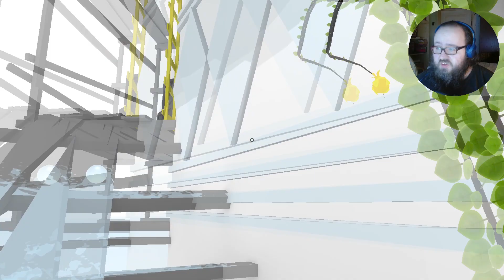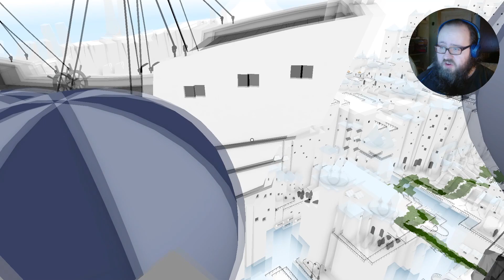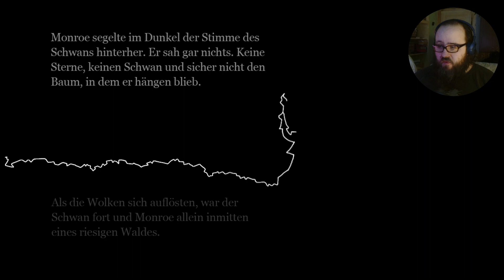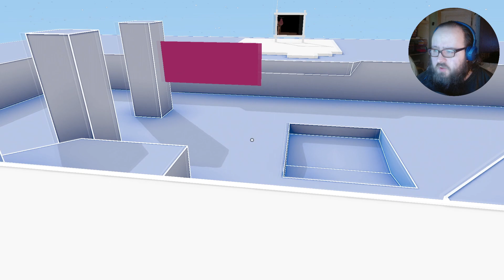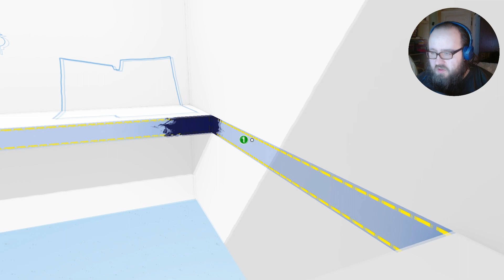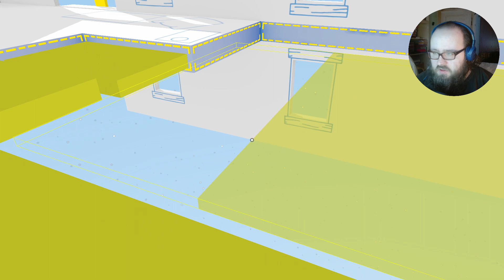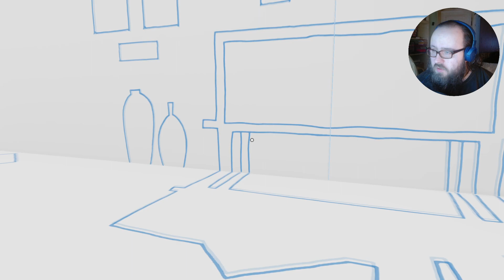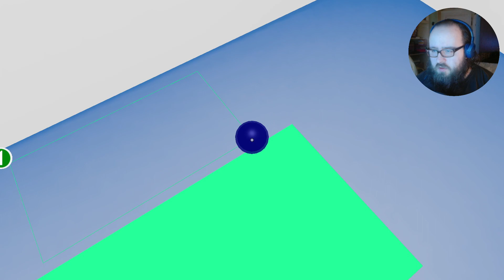Eine Unglaubliche Überraschung - The Unfinished Swan - #04 - [1080p HD PC]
Die Mutter des zehnjährigen Monroe ist eine Malerin, die jedoch keines ihrer Bilder je vollendet hat, und als sie stirbt, fühlt sich der Junge genauso unvollendet. Da er nur eines der Bilder ins Waisenhaus mitnehmen darf, entscheidet er sich für das Lieblingsbild seiner Mutter, den unvollendeten Schwan. Als eines Nachts der Schwan aus dem Gemälde verschwunden ist, folgt der Junge seinen Spuren in eine surreale Welt, die anfangs vollkommen weiß ist.

► Name:  The Unfinished Swan
►Entwickler:  Giant Sparrow
►GENRE: Episch atmosphärisch Walking Simulator Indie

Ich nutze ein Trust Gaming GXT 252 Emita Studio Mikrofon:

Meine Webcam ist eine HD Pro C920 :